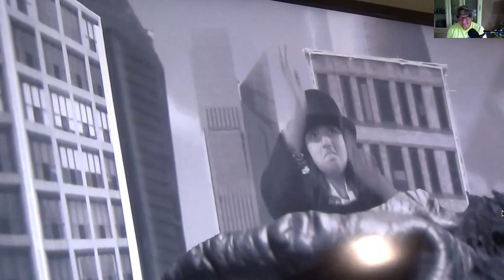Angelina Jordan playing film 2015 , A Fun Day Fro Angelina . I Love seeing her at play and smiling !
Angelina Jordan playing film 2015